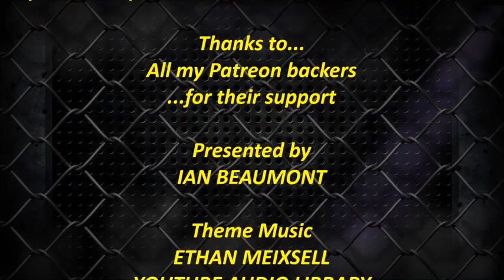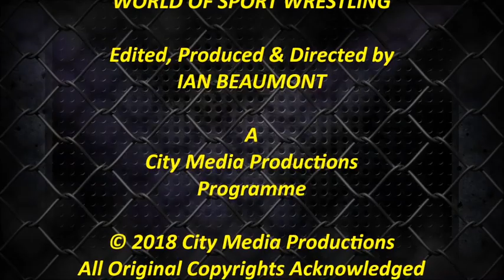WrestlePod: NXT Takeover & Survivor Series 2018 Predictions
Two big shows this weekend, means another chance for Ian Beaumont to make a fool of himself on YouTube trying to predict what WWE is going to do at NXT Takeover WarGames 2 and WWE Survivor Series 2018.

Support WrestlePod and the other programmes on the Ian Beaumont Live & Direct channel on YouTube, by becoming a Patron backer for exclusive rewards and bonus content,